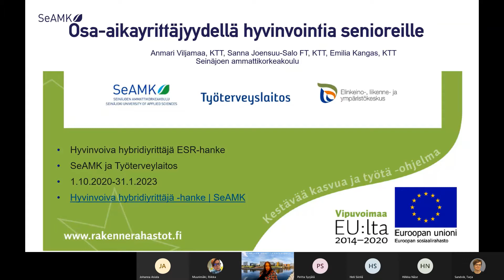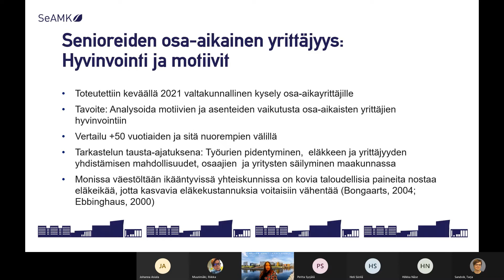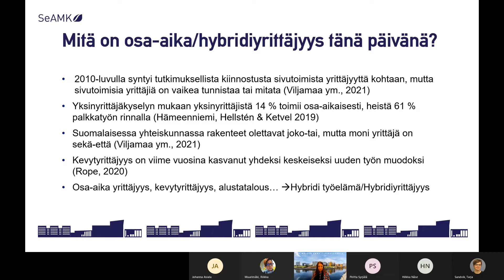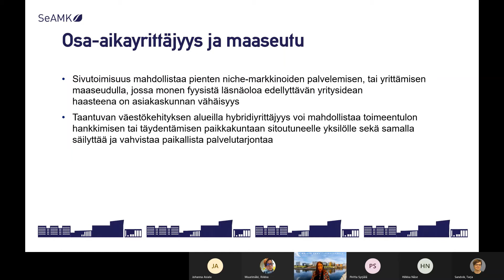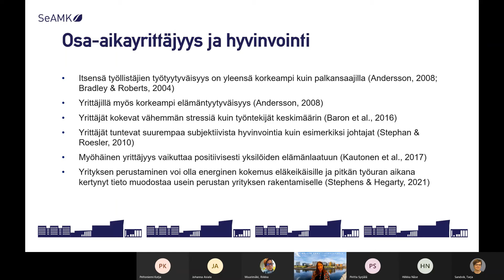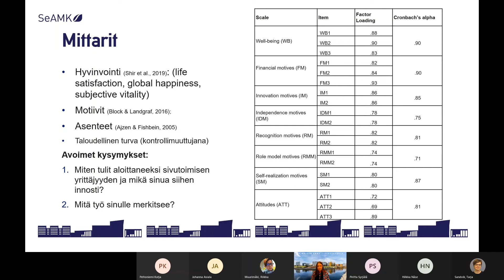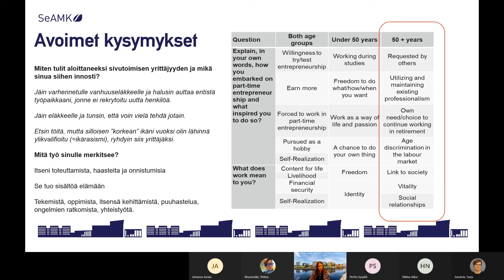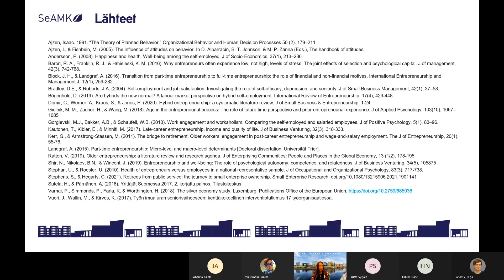SeAMK tietoisku: Osa aikayrittäjyydellä hyvinvointia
Seinäjoen ammattikorkeakoulu SeAMK osallistui 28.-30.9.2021 järjestettyyn virtuaaliseen Maaseutuparlamenttiin. Esittelimme tietoiskuissa SeAMKin hankkeita.

Katso tästä tallenne Hyvinvoiva hybridiyrittäjä -hankkeen tietoiskusta "Osa-aikayrittäjyydellä hyvinvointia", joka pidettiin  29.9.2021 klo 15.00. Tallenne on katsottavissa 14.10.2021 saakka.